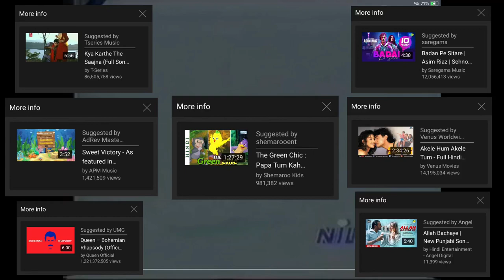NILE TV INTERNATIONAL ATTACKS EVERYONE